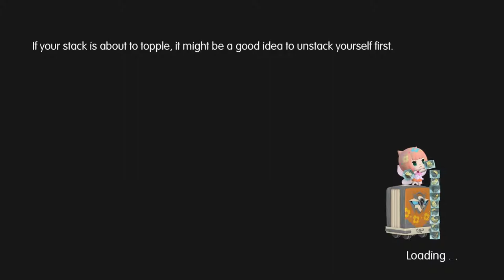Let's Play World of Final Fantasy part 82: A Bad Octopus!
Poor Terra, and also Eiko get some unrelated character development.